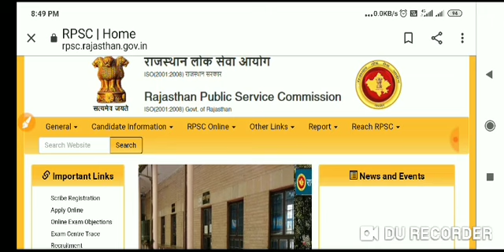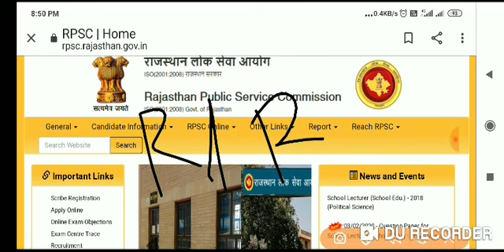rpsc 2nd grade result 2018 // rpsc 2nd grade cut off 2018 // rpsc 2nd grade latest news today